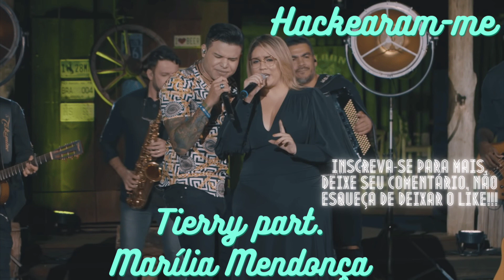Tierry part. Marília Mendonça - Hackearam-me (Ative As Legendas)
Tierry part. Marília Mendonça - Hackearam-me

Marília Mendonça, Nossa Eterna Rainha Da Sofrência!!!🖤🖤🖤

Joguei As Nossas Fotos Na Lixeira, Pergunte Se Depois Esvaziei,
Não Tive Coragem, Tô Vendo Sempre Que Me Bate Saudade,
Tô Evitando Os Lugares Pra Não Te Ver,
Tô Rejeitando Os Convites Pra Beber Me Dói,
Me Dói Falar Em "Beber", Bebê Era Como Eu Chamava Você,
Meu Coração Clonou Meu Chip, E Só Pra Te Avisar,
Se Essa Noite Eu Te Ligar, Não Me Atenda, Se Acaso De Madrugada,
Chegar Algum Volta Pra Mim, Hackearam-me, Hackearam-me,
Dizendo Ainda Te Amo, E Alguém Que Sabe Que Eu Te Perdi,
Hackearam-me, Hackearam-me,

Hackearam-me, Hackearam-me,

Se Acaso De Madrugada, Chegar Algum Volta Pra Mim,
Hackearam-me, Hackearam-me, Dizendo Ainda Te Amo, Te Amo, Te Amo,
E Alguém Que Sabe Que Eu Te Perdi, Hackearam-me, Hackearam-me,
Joguei As Nossas Fotos Na Lixeira